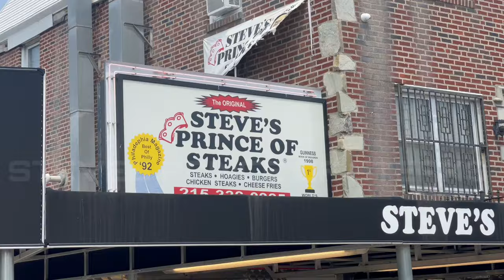Steve's Prince of Steaks, but are they the King of Northeast Philly?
Once again, Foodie Life Mac is back with another Cheesesteak review. This time he went to Steve’s Prince of Steaks in Northeast Philadelphia. See what Mac has to say about this well known and legendary Cheesesteak shop.

🎥 @flyerfoodie46 (IG)
Edited by: @Relly_Matic (IG)